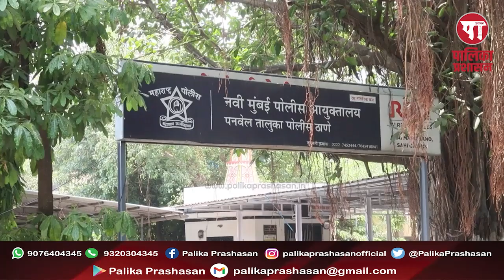आ. प्रशांत ठाकूर यांच्याकडून पनवेलच्या CCTV कंट्रोल रूमची पाहणी